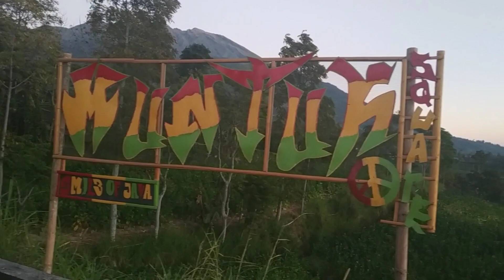Jalan-jalan ke Desa Tembakau di Gunung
Kecamatan Cepogo dan Kecamatan Selo merupakan salah satu daerah penghasil tembakau. Komoditas ini tumbuh dengan baik di lereng Gunung Merapi dan Merbabu yang sebagian wilayahnya masuk Boyolali.
Tak heran jika sebagian besar masyarakatnya memilih bertani tembakau sebagai mata pencaharian, selain bertanam sayur mayur. Sebagian warga memadukan kedua komoditas dalam satu ladang dengan sistem tumpangsari.

Selamat menikmati video Jalan-jalan ke Desa Tembakau di Gunung

Salam budaya 🙏🙏🙏